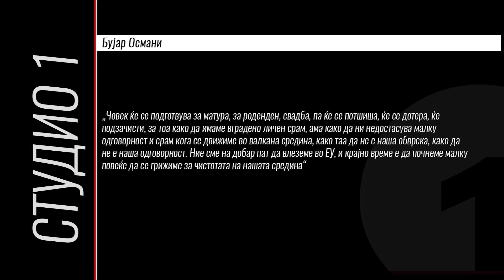Странски амбасадори ни го зачистија кејот на Вардар